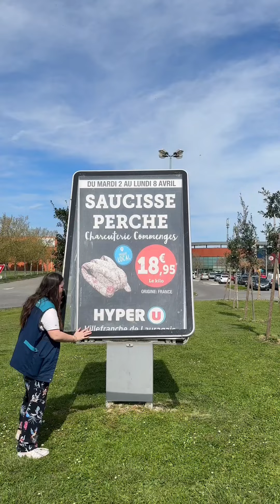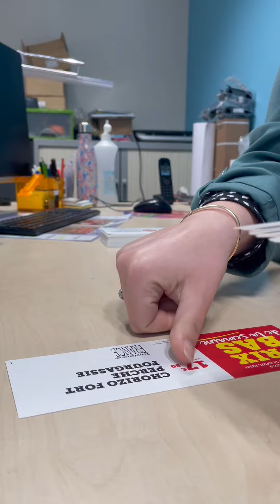Elodie, assistante communication en alternance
🏫 CFA : MBway Toulouse
🏢 Entreprise : Hyper U
🎓 Formation : Stratégie et Marketing Communication Digitale
💡 Métier : Assistante de Communication
🧰 Secteur professionnel : Commerce - Vente - Grande Distribution
📍 Région : Occitanie
🗓️ Édition : 2024